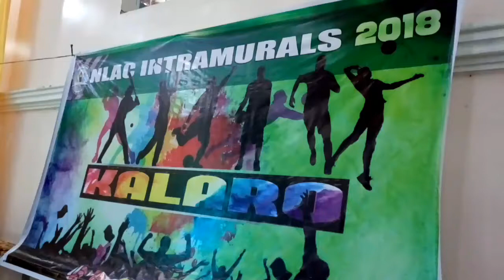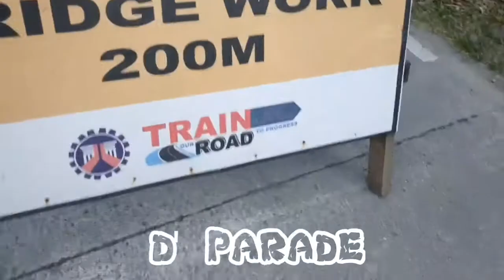XiaoYing Video 1538108559861 HD